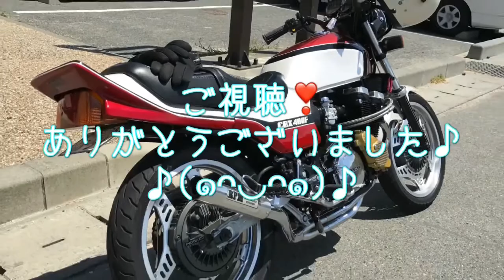CBXが二台に後輩のKH400❣️台数は少ないですが楽しかったなぁ~♪なかなかそろわない顔ぶれが集まったので他界した仲間の墓参りも兼ねてプチツーリング❤️(ᐥᐜᐥ)♡ᐝ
ゴールデンウィークにたまたまとれた休日❣️最高の天気の中 静岡県 伊豆の人気スポット南伊豆の弓ヶ浜や石廊崎それに下田の田牛や白浜まで旧車にまたがり走りました♪❣️このCBXが不動車だったなんて❣️（笑）絶好調NOW(ᐥᐜᐥ)♡ᐝ